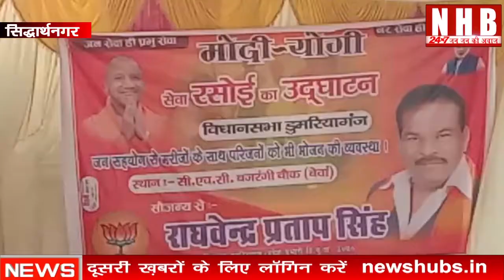Siddharthnagar: कोविड-19 मरीजों व तीमारदारों के लिए मोदी योगी सेवा रसोई की शुरुआत| News Hub Bharat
About this video-जनपद के डुमरियागंज में कोरोना पाज़िटिव मरीजों व उनके तीमारदारों के लिए मोदी,योगी सेवा रसोई की शुरुआत आज डुमरियागंज के सामुदायिक स्वास्थ्य केंद्र बेवां में शुरु की गई। डुमरियागंज विधायक राघवेन्द्र प्रताप सिंह ने जनसहयोग से योगी मोदी सेवा रसोई की बिधिवत शुरुआत की,कोविड नियमों का पालन करते हुए गुणवत्तापूर्ण भोजन कोविड मरीजों व उनके तीमारदारों को मोदी योगी रसोई में प्रतिदिन नि:शुल्क दिया जायेगा।वहीं आज इसके शुभारंभ अवसर पर स्वयं विधायक राघवेन्द्र प्रताप सिंह ने भोजन को चखा व मरीजों और उनके तीमारदारों में बितरित करते हुवे ऐसी ब्यवस्था रोज करने के लिए मोदी योगी रसोई के कर्मियों को निर्देश दिया।